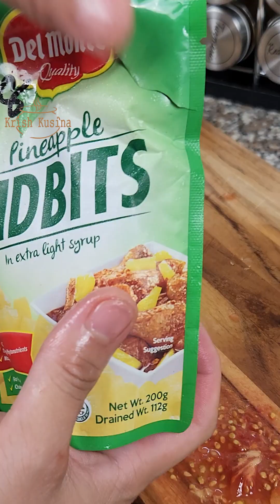The BEST Bittermeolon SALAD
Note: Turn ON your subtitle and translation for more tips.

TRANSLATIONS:

Food Group:🟣Awesome Baking and Cooking Recipes  (Krish Kusina)